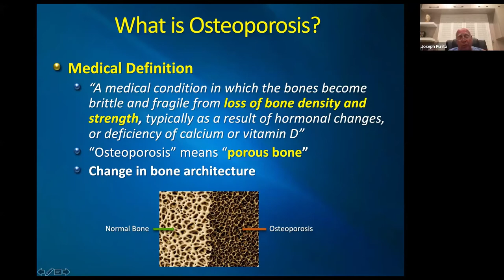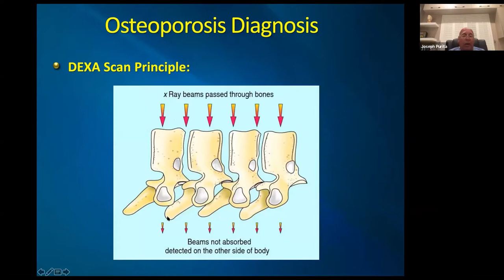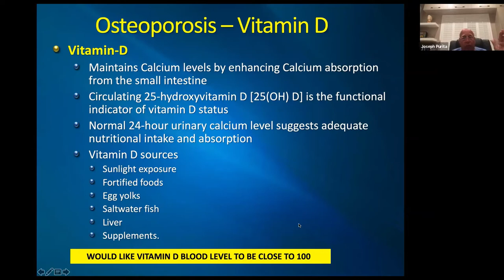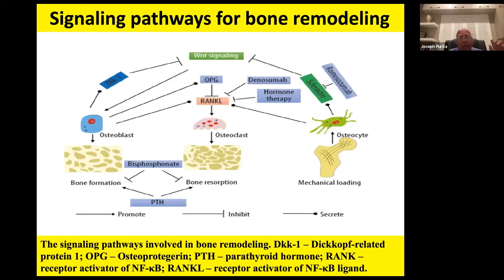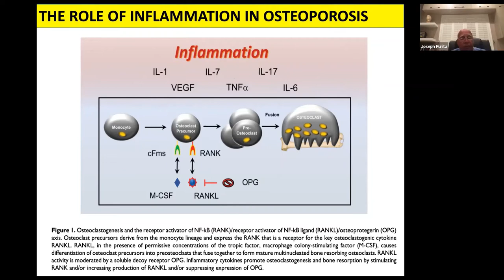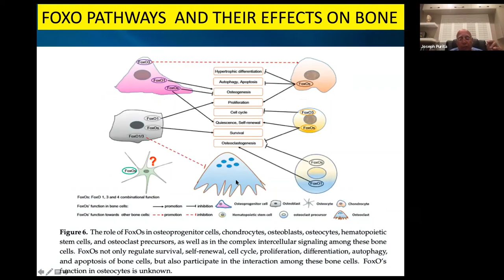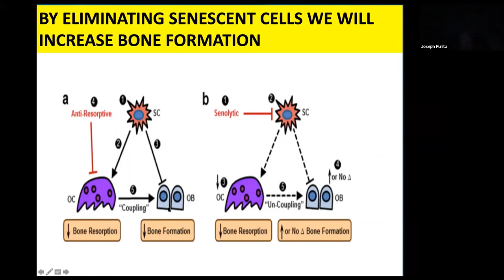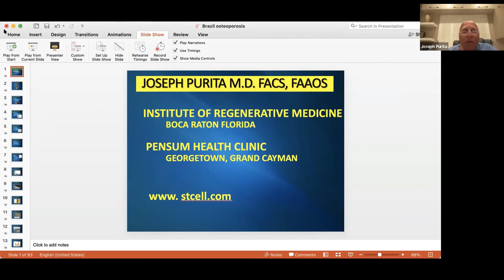Dr. Joseph Purita talks about Osteoporosis and Regenerative Medicine